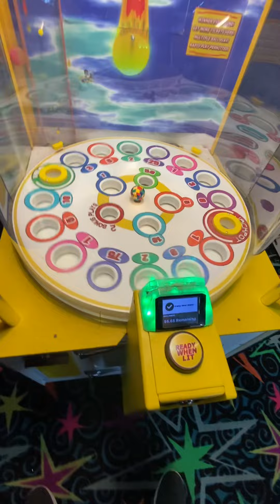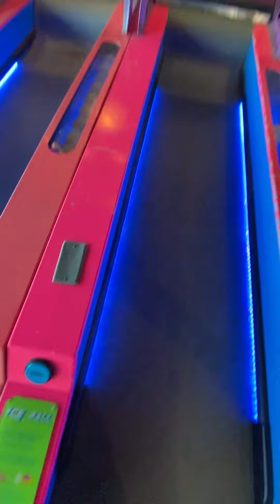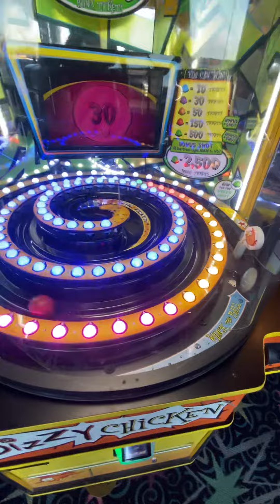Gatti’s Whack N Lose Sh*t Show Part 15 (Final)